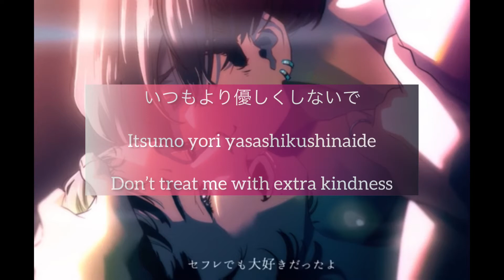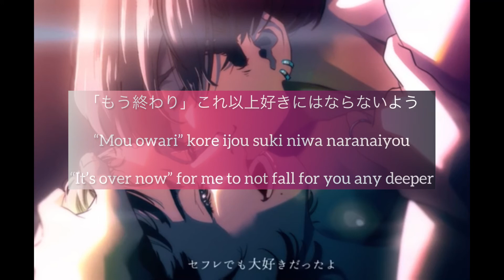【ENG】I love you, even we’re sex friends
曲名 : セフレでも大好きだったよ】
Song title: I love you, even we're sex friends
（Just for the thumbnail, I changed the song title to "I loved you, though we were friends with benefits" to make it grammatically right.）

Music/Lyrics/Mix/Mastered : たかやん / Takayan

Prod : Pieper Beats